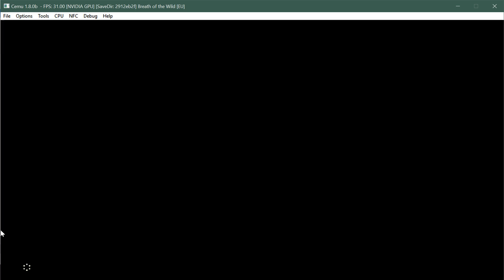🔴 Zelda BOTW 😜 GANHE MUITO DINHEIRO ★ Dicas 💙🔵